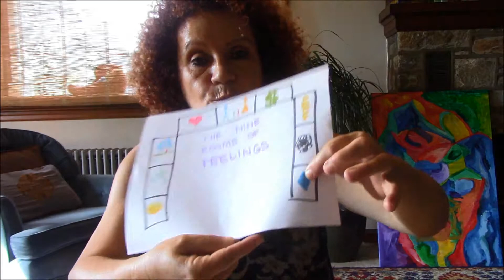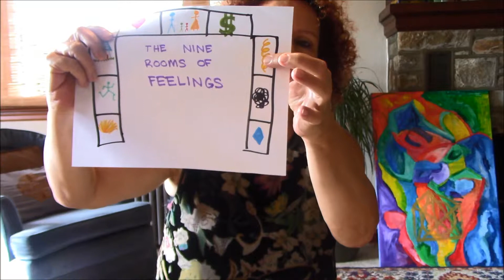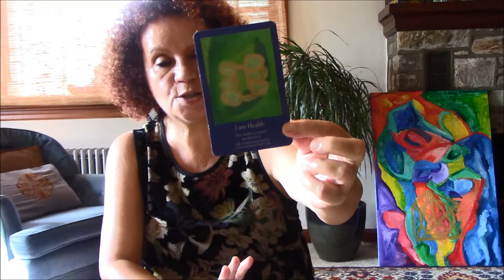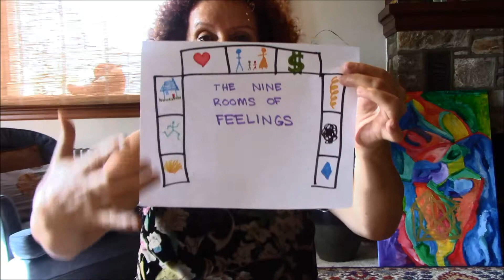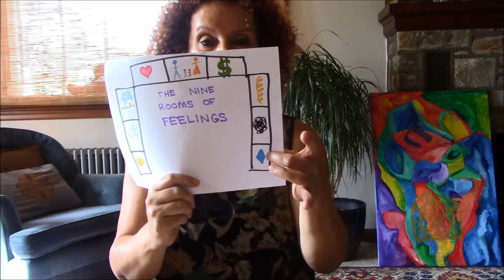Michal O. Michaelo's Patron Only Michalo Class - Lesson 6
Lesson 6: Deeper Access - The Nine Rooms of Feelings!

Very important: Before beginning each class, please view the Opening Meditation video, and do that meditation before each class.

Welcome to Lesson 6! And now we begin working with the new insights I recieved to expand our access to the Akashic Library within you. We are now working with a total of 39 access points, and we start today in the Nine Rooms of Feelings!